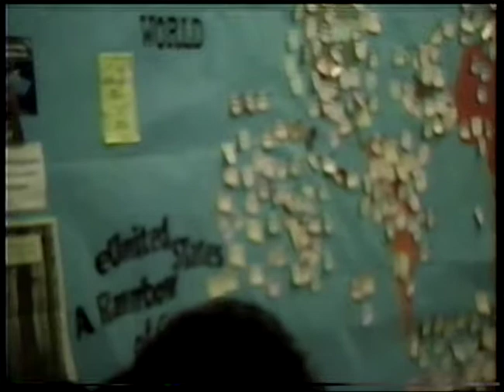Boy Scout Ceremony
Not sure what year this is (be fore-warned it's kinda long), but what a cast of characters!:

Jim Theubet as "The Scoutmaster"
Jerry Theubet as "The Son of Scoutmaster"
Dale Theubet as "The Eye of Sauron"... I mean as "The Cameraman"
Andy Strong as "King of Neckerchiefs"
Nathan McEachen as "The Scout with So Many Merit Badges"